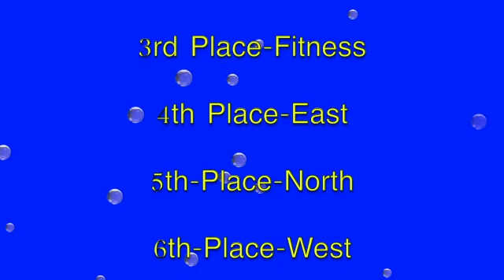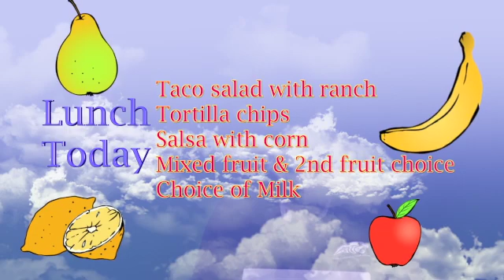10. 3. 19